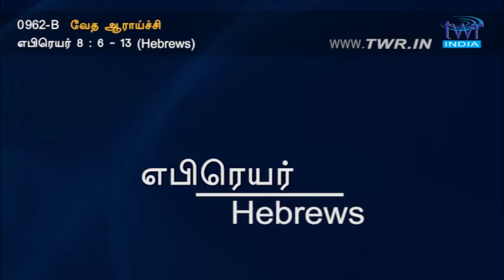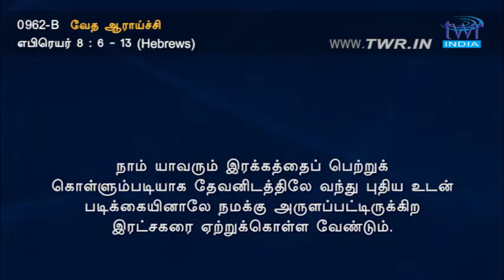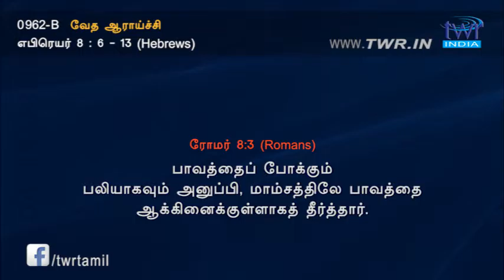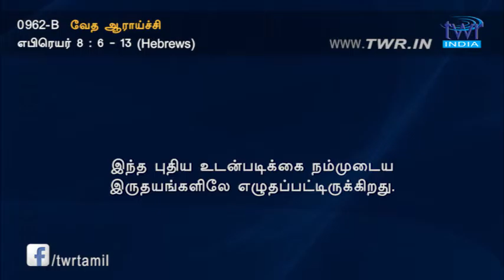TTB எபிரெயர் 8:6-13 (0962-B) Hebrews Tamil Bible Study